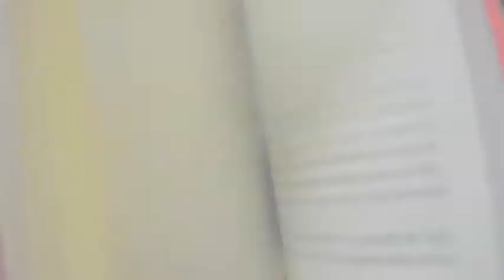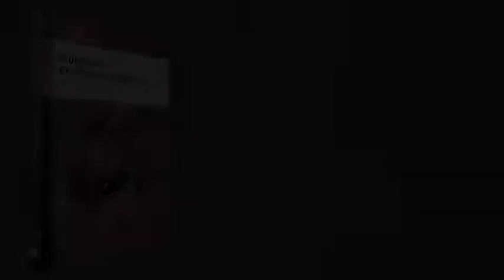María Elena Meneses / Industrias Culturales en México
María Elena Meneses habla sobre la revelancia de este título de Editorial Tintable y describe los puntos de su colaboración en el mismo.